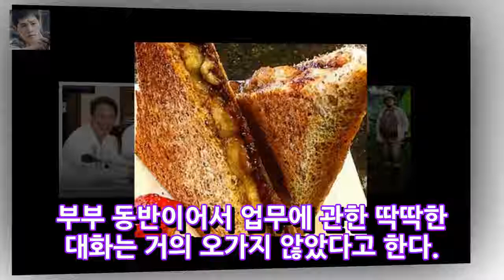[독립적 인] 문 사장 사원 일과 12 개월 만찬 중단 ... 부부와 동행 할 꽃다발이없는 배우자를 격려하려면주석 [조인] 제 2017/12/12 호 13:4 엔터테인먼트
단언 [조인] 입력 Article 2017/12/28 13:45 문재인 스크랩 대통령은 청와대 근로자 팀을 초청해 대통령직 대통령직을 28 일에 초청했다. 김정숙 여사의 파트너 인 김종숙 (Kim Jong-sook)이 회의에 참석하기 위해 회의에 참석했기 때문에 참석했다. 청와대의 한 고위 관계자는 청와대 총재와 한 해 동안 고생 한 보좌관을 포함하는 노동자 기부자 팀을 격려하는 지역이라고 밝혔다. 주로 배우자와 그 가족을 인력의 지도자보다 격려하기에 적합한 크기로 수정되었습니다.
기아 타이거스는 양현정 투수와 2 차 협상을 마무리했다. 광주 - 기아 챔피언십 28 위 양현정 엔터테인먼트:
영화 젊은 인간 경찰박재준 (김주환) 감독은 젊고 젊어 보이는 사람들에 대한 예기치 못한 연구와 관객의 관심을 예견했다. 엔터테인먼트:
브라질의 자동차 판매는 5 년 ... 브라질의 상 파울로 (Sao Paulo) 최종 12 개월보다 9 % 가량 더 비싸다. 브라질에서의 차량 판매는 5 년 만에 급성 엔터테인먼트:
거주하는 펍Tonyan Obsessively goodJoon [Composite] OSEN = 프리랜서 기자] 당신이 주목하는 것은 더 정직하고 매력적입니다 엔터테인먼트:
[야간 TV 프로그램] 이봉주에서 이연복까지 아기 새해 메가 스타터 정보 이미지 = SBS 엔터테인먼트 소프트웨어 유아 - 100 년방문자 디스플레이 캡쳐  엔터테인먼트:

© My video is in accor